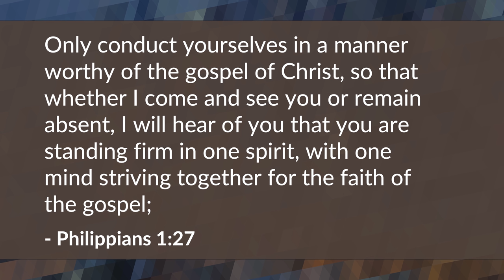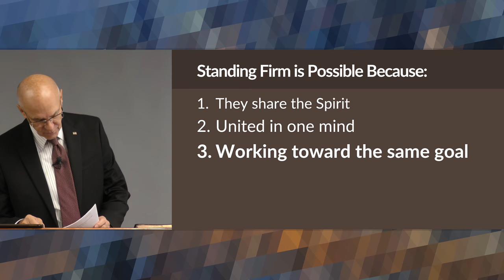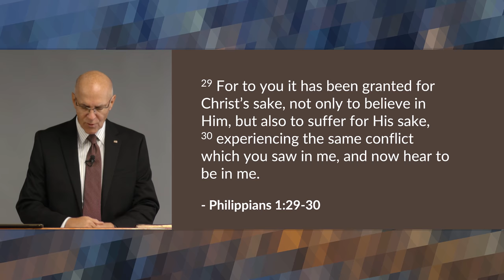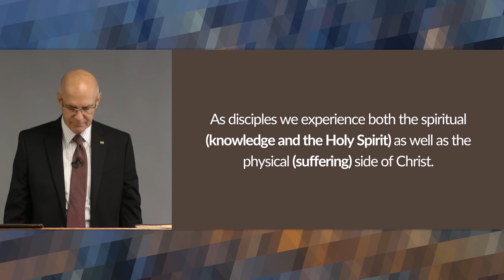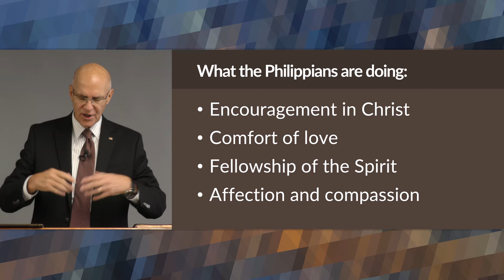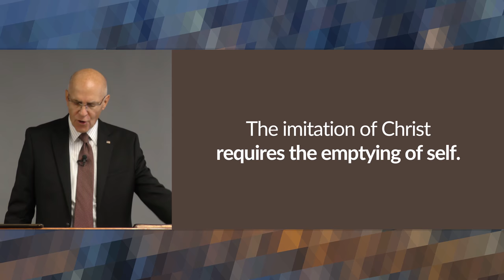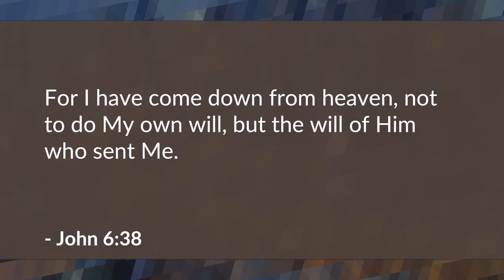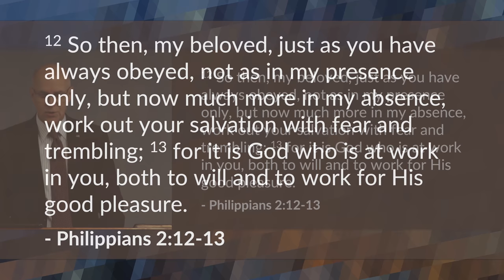The Mature Christian Stands Firm and Imitates Christ (Philippians 1:27-2:13) – Mike Mazzalongo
In this section, Paul lays out the journey for one who would be mature in Christ and includes the fascinating transformation Christ underwent in His incarnation as man. (Philippians 1:27-2:13)